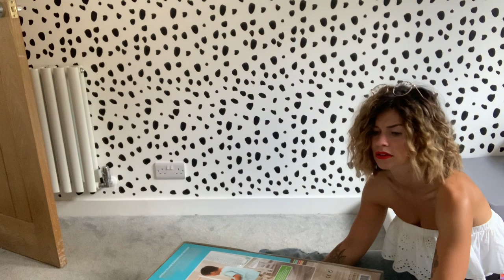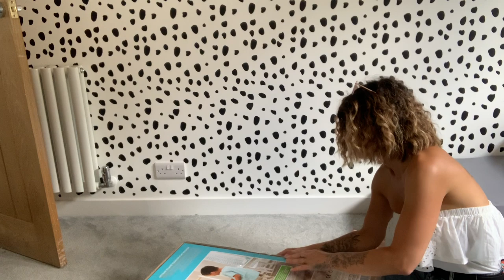Family Vlog - Episode 3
A new week of burning cookies, house renovations and parenting.